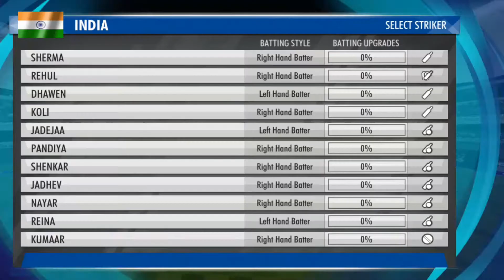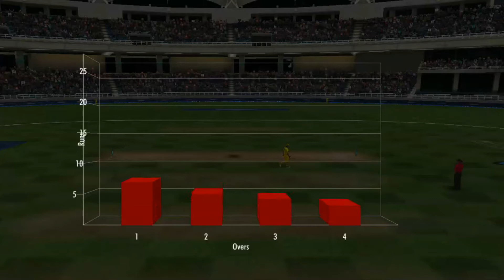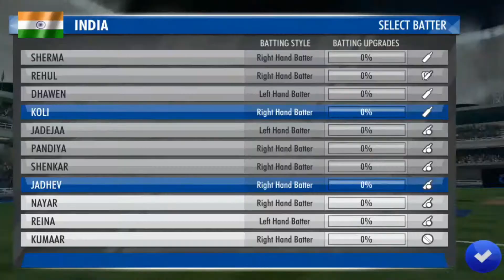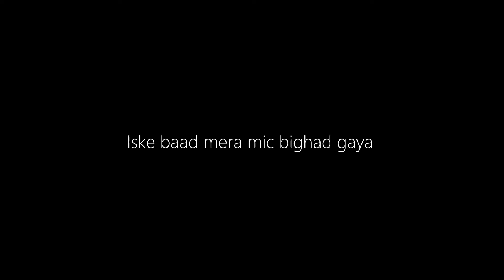When a pro plays Wcc3 | BFGA announcement | Black force yt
This is re-upload of the previous video of wcc3 after it went private due to some glitches in studio
BFGA is on guys